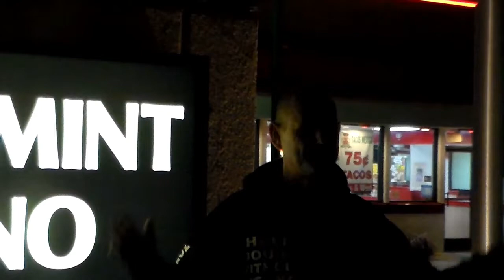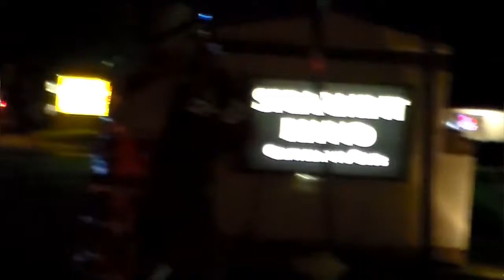Spearmint Rhino Pervert Alert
A pervert attempts to tell us how we should preach as he exits the driveway of the strip club. Roger Anderson blows a gasket as a result.